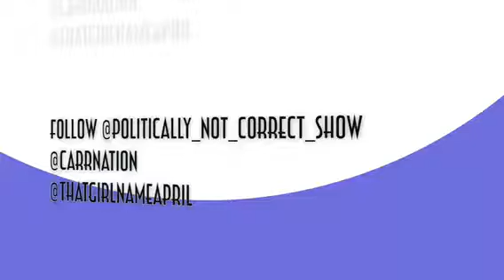Politically Not Correct Funny Moments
Bloopers From The Politically Not Correct Show Episode 1 Hosted By Devon Carr

Directed By: April King